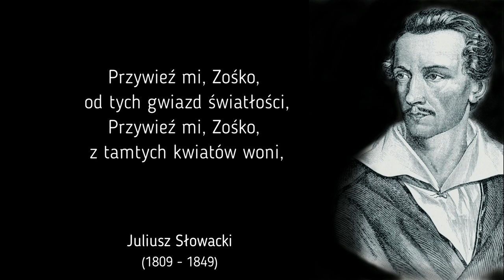Juliusz Słowacki - W pamiętniku Zofii Bobrówny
Początek czwartej dekady XIX stulecia to okres, w którym Juliusz Słowacki przebywał w Paryżu. To właśnie tam został na­pi­sa­ny w 13 mar­ca 1844 roku wiersz „W pa­mięt­ni­ku Zo­fii Bo­brów­ny”. Adresatką wiersza, jak sam tytuł wskazuje, jest Zofia – jedna z dwóch córek kobiety, w której nieszczęśliwie zakochał się Słowacki. W momencie powstania utworu dziewczynka miała około 10 lat.
Recytacja - Adrian Murias

Juliusz Słowacki
W pamiętniku Zofii Bobrówny

Niechaj mię Zośka o wiersze nie prosi,
Bo kiedy Zośka do ojczyzny wróci,
To każdy kwiatek powie wiersze Zosi,
Każda jej gwiazdka piosenkę zanuci.
Nim kwiat przekwitnie, nim gwiazdeczka zleci,
Słuchaj – bo to są najlepsi poeci.

Gwiazdy błękitne, kwiateczki czerwone
Będą ci całe poemata składać.
Ja bym to samo powiedział, co one,
Bo ja się od nich nauczyłem gadać;
Bo tam, gdzie Ikwy srebrne fale płyną,
Byłem ja niegdyś, jak Zośka, dzieciną.

Dzisiaj daleko pojechałem w gości
I dalej mię los nieszczęśliwy goni.
Przywieź mi, Zośko, od tych gwiazd światłości,
Przywieź mi, Zośko, z tamtych kwiatów woni,
Bo mi zaprawdę odmłodnieć potrzeba,
Wróć mi więc z kraju taką – jakby z nieba.